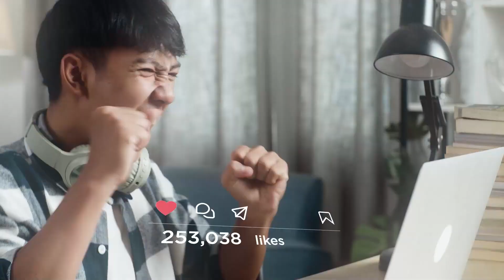GGTECH ENTERTAINMENT - Trailer University Esports (2023)